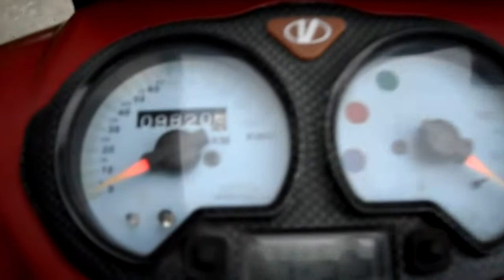zip r3i Turbocam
MOTONETA VENTO ZIP R3i TurboCam
Motor: 90 cc
the best in the world